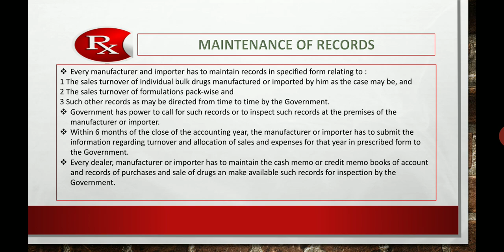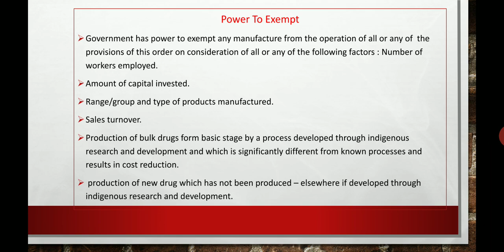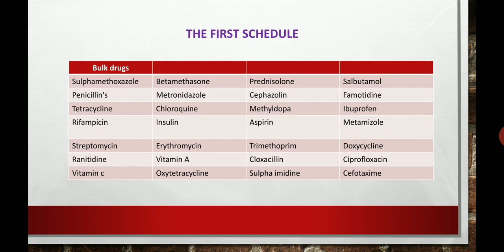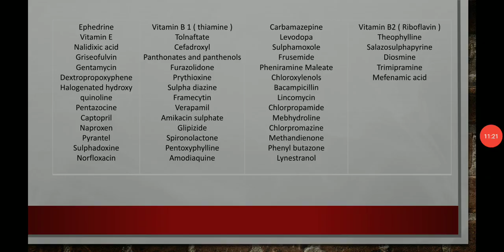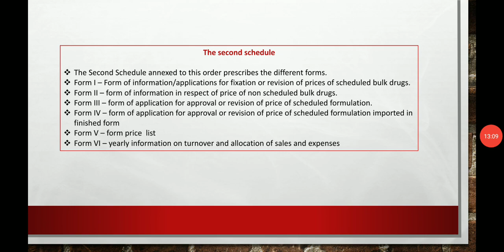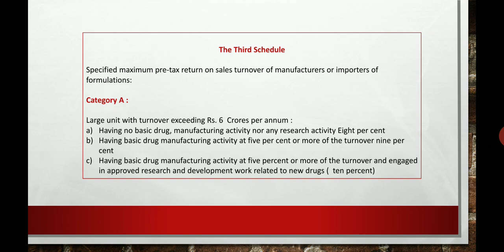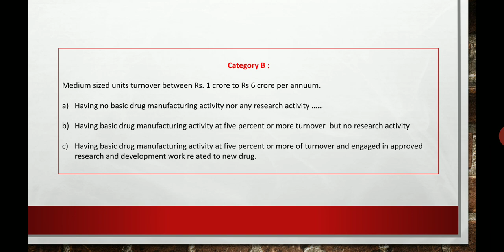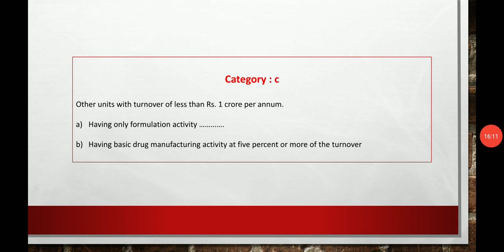PJ | Drug price control order 1995 | Part IV